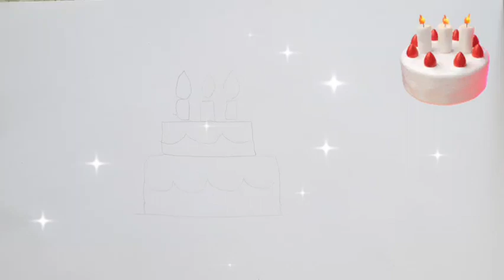Birthday cake drawing|easy cake drawing|step by step cake drawing|let's draw cake|how to draw cake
Birthday cake drawing | easy cake drawing | step by step cake drawing | let's draw cake | paintings

easy cakedrawing| Easy drawing for kids | birthday cake drawing| kidsart | how to draw cutecake | kidsdrawing

Drawing
Drawing Videos
birthday cake Tutorial
drawa birthday cake
 New birthday cake drawing 2023unicorn
 birthday cake drawing step by step
How do you draw a simple birthday cake